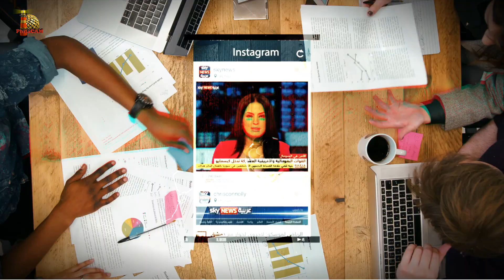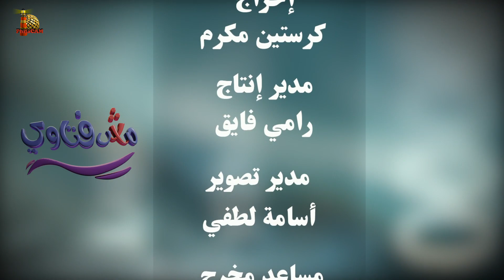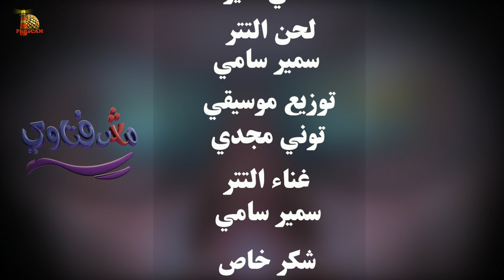برنامج مش فتاوي - من هو ملكي صادق؟ وهل كان شخصية حقيقية؟ - الحلقة ١٣ - الأخ/ أسامة عاطف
0:00 المقدمة
0:57 من هو ملكي صادق؟ وهل كان شخصية حقيقية؟
6:54 هل ينفع أن يكون أحد ملك وكاهن؟
8:18 هل كان هناك معاملات وتقديم ذبائح خارج دائرة شعب إسرائيل؟
10:27 إلى أي مدى الإعلان وصل لملكي صادق؟
13:09 هل ملكي صادق أحد ظهورات الرب يسوع في العهد القديم؟
ــــــــــــــــــــــــــــــــــــــــــــــــــــ

مش_فتاوي من_هو_ملكى_صادق؟_وهل_كان_شخصية_حقيقية؟